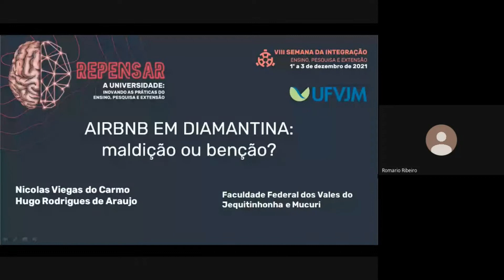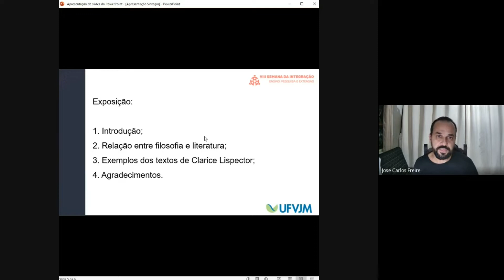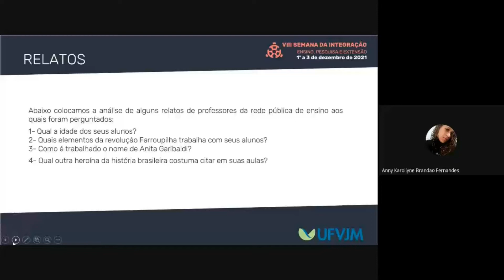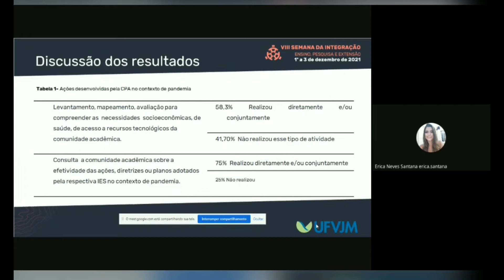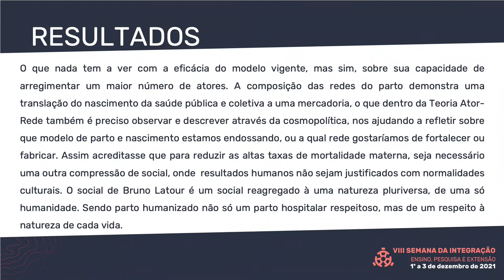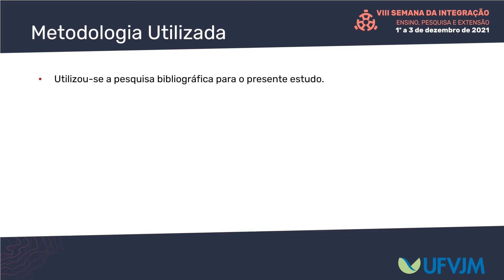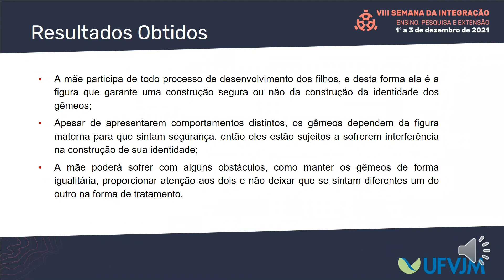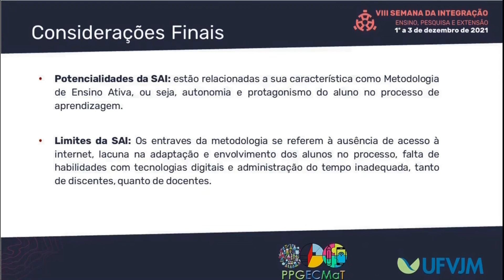Sessão 4 Pitch: Ciência Humanas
1 Airbnb em diamantina,maldição ou benção?
2 O cotidiano como experiência e revelação: a filosofia nos escritos de Clarice Lispector
3 A NECESSIDADE DE RESGATE DAS HEROÍNAS NO ENSINO DE HISTÓRIA - 200 anos de ANITA GARIBALDI (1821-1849)
4 A contribuição da Comissão Própria de Avaliação para a inovação institucional no contexto de pandemia.
5 Teoria Ator-Rede e as Controvérsias do Parto e Nascimento
6 O perfil de escravos em anúncios de fugas: Jornal O Jequitinhonha, Diamantina (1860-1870)
7 Desenvolvimento Motor Infantil
8 RELAÇÃO MATERNA NA CONSTRUÇÃO DA IDENTIDADE DE GÊMEOS
9 ABORDAGENS DA METODOLOGIA SALA DE AULA INVERTIDA NO ENSINO DA MATEMÁTICA: UMA REVISÃO SISTEMÁTICA DE LITERATURA